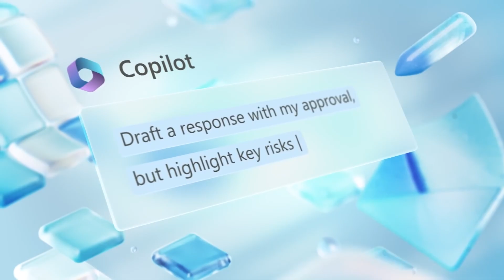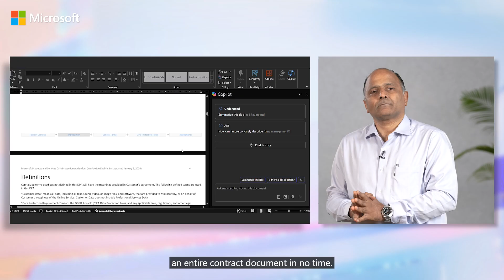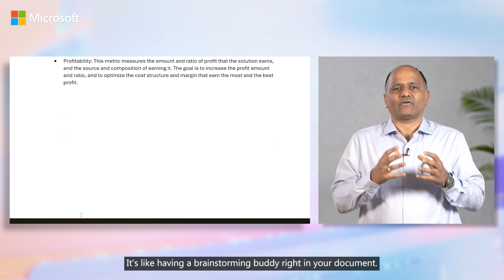Conquering complexities amidst data overload with Copilot | Venkat Krishnan | Age of Copilots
Step into the future of work with Venkat Krishnan, Executive Director, Public Sector, Healthcare and Education at Microsoft India and South Asia. In this video, Venkat explores how Copilot for Microsoft 365 is revolutionizing productivity, enabling seamless collaboration, and empowering organizations to manage complex tasks with ease. Watch the video to see how to enhance efficiency in the AgeofCopilots